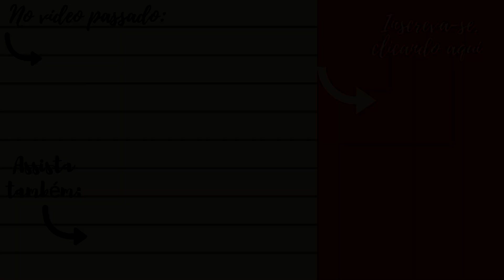COMO OS JAPONESES EVITARAM AS INVASÕES MONGÓIS DE KUBLAI KHAN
Olá, no vídeo de hoje veremos a história real do jogo Ghost of Tsushima. No século XIII os mongóis, liderados por Kublai Khan decidiram invadir as ilhas japonesas, mas por qual motivo eles não conseguiram?

Fontes:

YAMASHIRO, José. História dos Samurais.

SAKURAI, Célia. Os Japoneses.

Link na Amazon